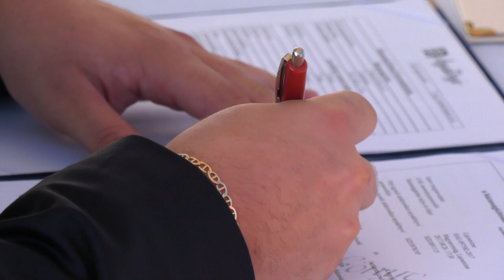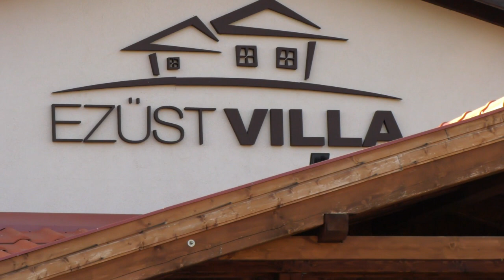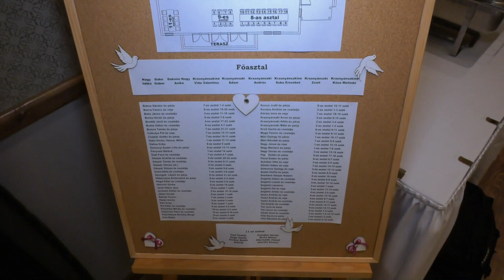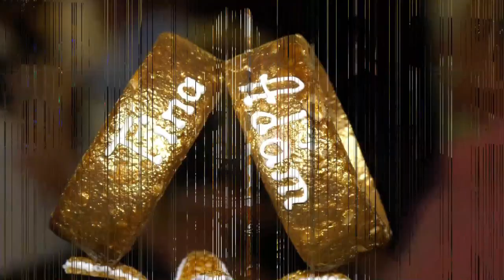Valentina & Ádám Esküvői rövidfilm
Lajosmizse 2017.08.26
Videó: Jánvári Fecó